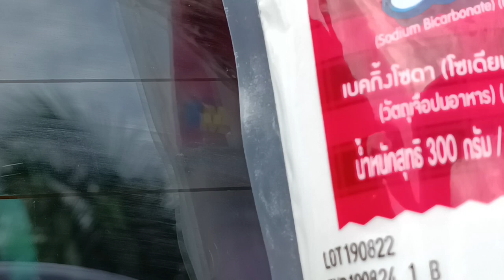ยาสีฟัน กับ เบกกิ้งโซดา ใช้ลบรอยขีดข่วนบนกระจกได้จริงหรอ | สอนเคลือบแก้ว |【 Ucarwash TV 】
▬▬▬▬▬▬▬▬ஜ ۩۞۩ ஜ▬▬▬▬▬▬▬▬
▓▓▓▒▒▒░░░ :: Ucarwash TV :: ░░░▒▒▒▓▓▓
▬▬▬▬▬▬▬▬ஜ ۩۞۩ ஜ▬▬▬▬▬▬▬▬
เห็นมี YouTube หลายๆช่องแชร์วิธีการเกี่ยวกับการลบรอยขีดข่วนบนกระจกโดยใช้สิ่งของที่มีอยู่ภายในครัวเรือน จริงหรอเดี๋ยวเรามาพิสูจน์กัน

วิธีที่ 1 ยาสีฟันสามารถลบรอยขีดข่วนบนกระจกได้จริงหรอ
วิธีที่ 2 เบคกิ้งโซดาสามารถลบรอยขีดข่วนบนกระจกได้จริงหรอ
วิธีที่ 3 น้ำยาทาเล็บสามารถลบรอยขีดข่วนบนกระจกได้จริงหรอ

คลิปนี้ผมจะไม่สรุปว่าวิธีการเหล่านั้นทำได้จริงหรือไม่จริงคุณคือผู้ตัดสิน